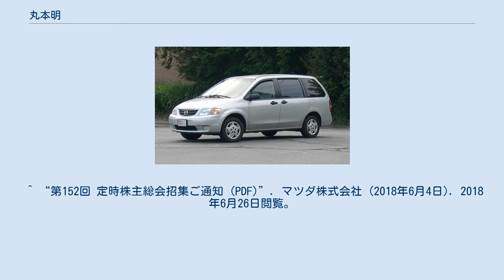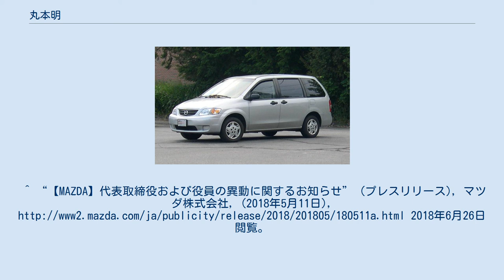丸本明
丸本 明（まるもと あきら、1957年8月18日 - ）は、日本の自動車技術者・実業家。
マツダ株式会社代表取締役社長兼CEO。
 主査として開発を手掛けた、2代目MPV（1999年） 広島県呉市出身。
1980年に慶應義塾大学工学部を卒業し、東洋工業（現在のマツダ）に入社。
シャシー設計のエンジニアとして開発部門を歩み、3代目ボンゴ、4代目-5代目カペラ、クロノス、ボンゴフレンディのシャシー開発に携わった。
その後2代目MPVでは開発主査を務めた。
2代目MPV発売直後の1999年6月、マツダ創業以来最年少の41才で取締役に就任し、品質部門や欧州でのフォードとの共同事業を担当。
その後は経営企画や米国部門を担当し、2017年に発表したトヨタとの業務資本提携では副社長として実務を担った。
2018年6月26日、会長に昇格した小飼雅道の後任として、16代目社長ならびにCEOに就任。
 社長就任会見で座右の銘を聞かれた際には、同じく開発主査出身であった6代目社長山本健一の言葉である「飽くなき挑戦」を挙げた。
 ^ “第152回 定時株主総会招集ご通知 (PDF)”. マツダ株式会社 (2018年6月4日). 2018年6月26日閲覧。
 ^ a b c “自らを奮い立たせたマツダ次期社長の飽くなき挑戦”. Newswitch by 日刊工業新聞社 (2018年5月26日). 2018年6月26日閲覧。
 ^ a b ニューモデル速報 すべてシリーズ 第249弾 新型MPVのすべて（三栄書房） ^ “マツダ次期社長の丸本明氏　偏りなく人を見る目”. 産経新聞 (2018年5月11日). 2018年6月26日閲覧。
 ^ a b “マツダ、6月から社長に就任する丸本明副社長が記者会見。「『飽くなき挑戦』が私にとっても会社にとっても最も重要」”. Car Watch (2018年5月12日). 2018年6月26日閲覧。
^ “【MAZDA】代表取締役および役員の異動に関するお知らせ” (プレスリリース), マツダ株式会社, (2018年5月11日), 2018年6月26日閲覧。